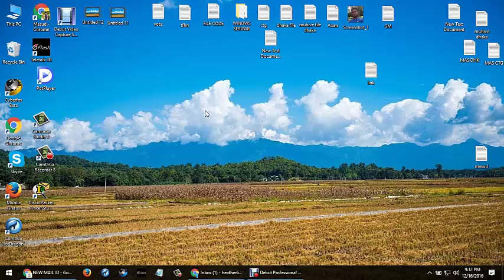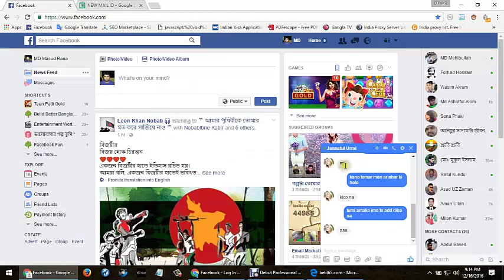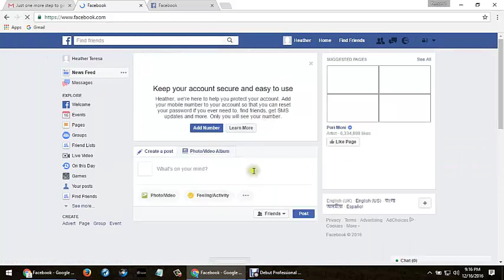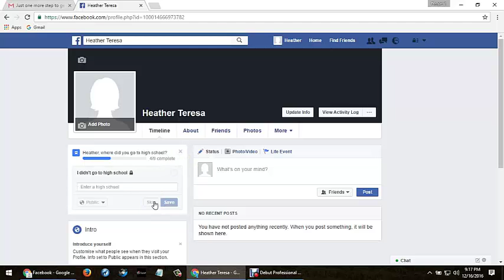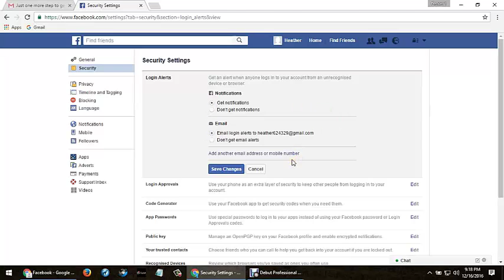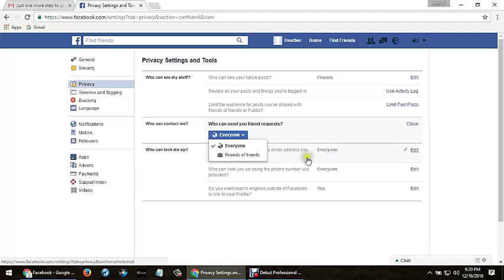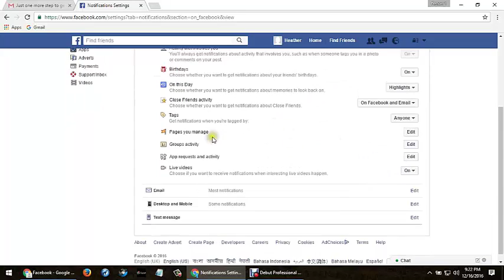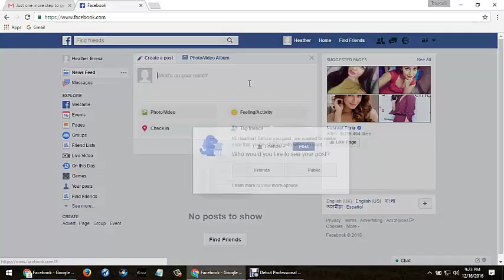How to Create New Facebook Account for Bangla Teotorial